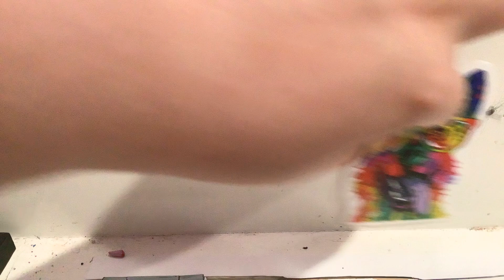New lava lamp!